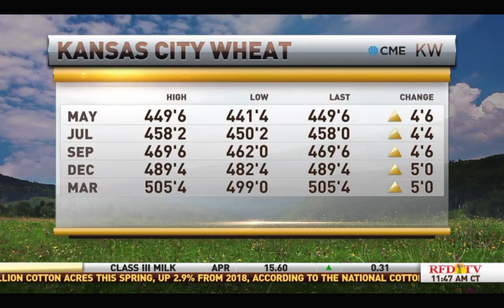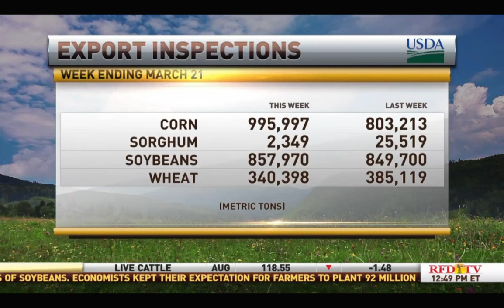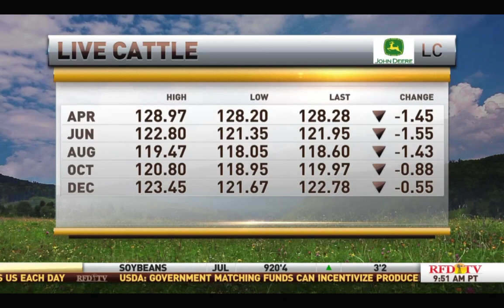Scott Gecas RFD Market Day Report Mar 25, 2019